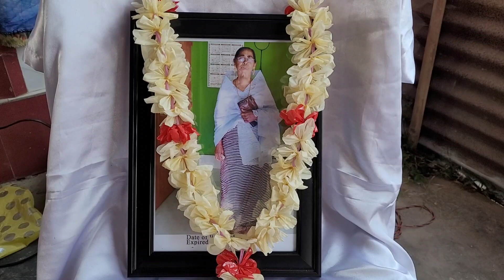Retd Teacher Mutum Bhanumati Singha na leikhidabada Singerband Keithel Leikaida awaba fongdokhre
Singerband Keithel Leikai gi Potharaba School oja Mutum Bhanumati Singha na leikhidabada Apunba Keithel Leikai Puja Committee amasung Nongchup Meira Paibi Association na awaba fongdokhre,

L. Gourchandra Singha na mifam mapu oiduna famkhiba awaba fongdokpagi thouram aduda Y. Birendra, Usham Chaoba, Usham Maipakpi amasung Elangbam Benu nachingbana daista famkhi,
Mutum Bhanumati Singha houkhiba March ki tarik 24, 2023, Erai numitta masagi anaba amadagi leikhidabani,
Mahak Eng Kumja 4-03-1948 gi March ki tarik 4 da taibang faokhi,
Mahakna hinglingeida Nongchup Meira Paibi Association gi Secretary oina matam saangna fam pubirammi,
Leikhidraba oja asigi saktamda lei-su kattuna awaba fongdokhibaga loinana minutes 2 tumminna leiduna oja asigi thawaina Lairamlenda engna chikna leirubasu thounijakhi.
Singerband Keithel Leikai, Cachar, Assam 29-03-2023